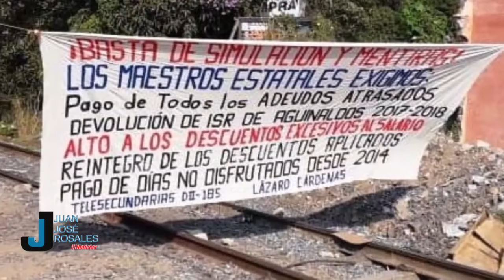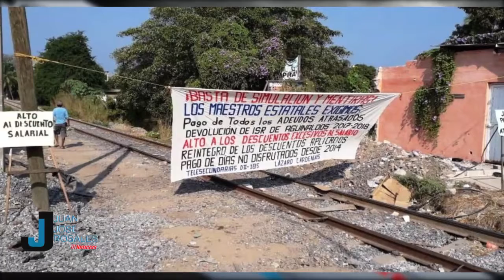Maestros que bloquean vías del tren serán sancionados, anuncia Enrique Estrada